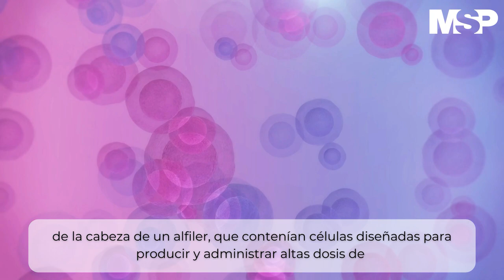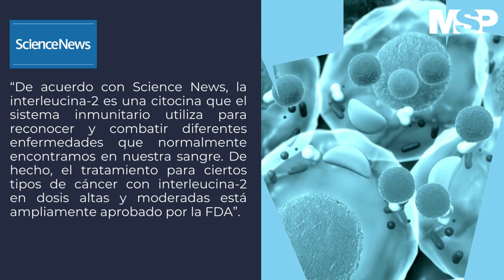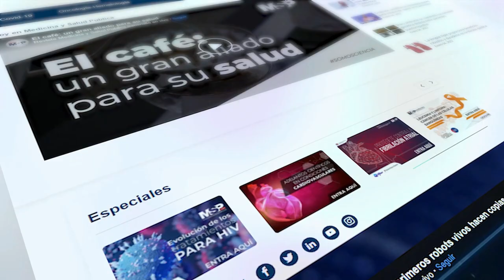Tratamiento experimental con interleucina-2 elimina tumores cancerígenos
CanalMSP I Este nuevo sistema, según revelaron los investigadores, logra concentrar la dosis en el tumor, con lo que evita los efectos tóxicos de la interleucina-2.

Otras ventajas que tiene este sistema es su flexibilidad, y el hecho de que los componentes empleados ya han sido aprobados para su uso clínico, lo que aceleraría en gran medida el desarrollo del tratamiento.

Conoce más en la siguiente cápsula informativa preparada por el equipo de Medicina y Salud Pública o visita